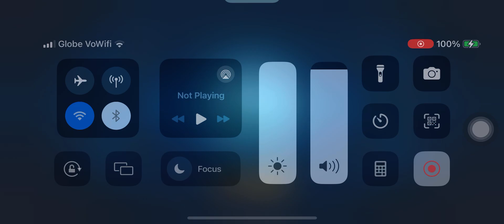ZILONG | MOBILE LEGENDS | MLBB | VICTORY | 2024